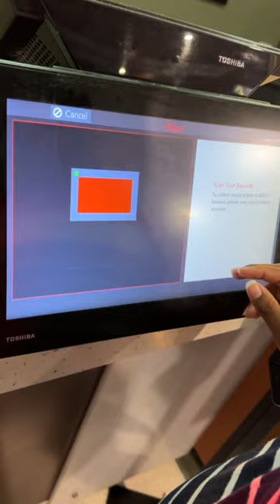Event cinema Australia 🇦🇺